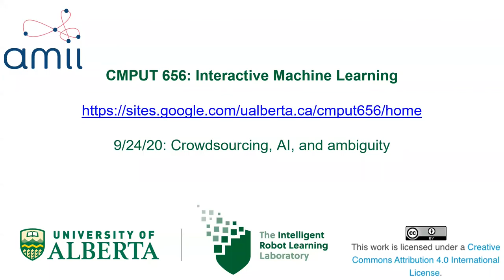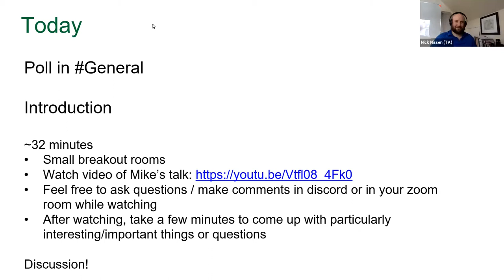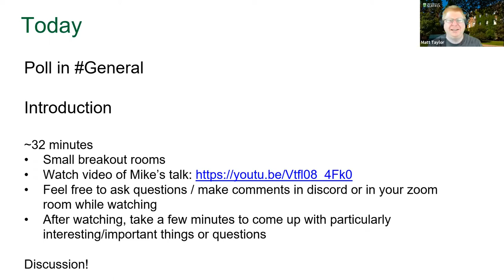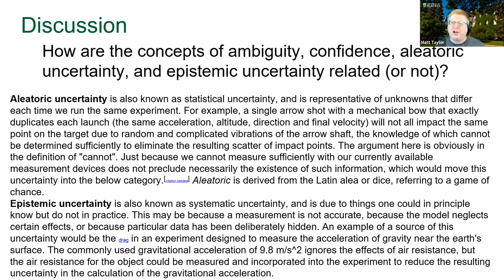Class 8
Discussion with  Mike Schaekermann about his recent work at the intersection of ML, ambiguity, and crowdsourcing.